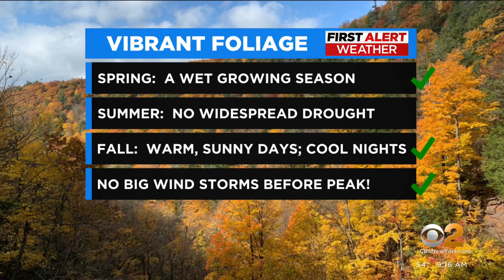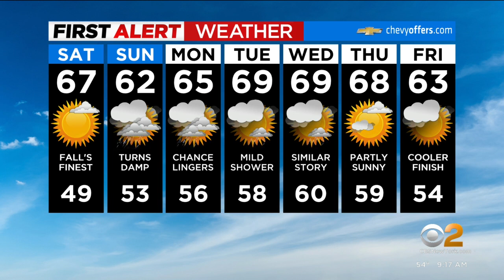First Alert Weather: CBS2's 10/22 Saturday morning update